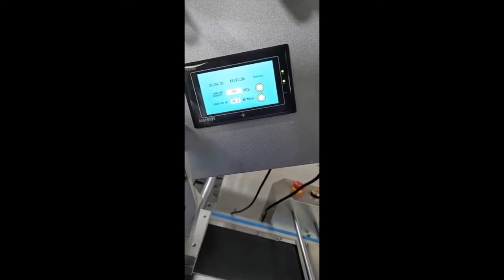Online flat surface labeling machine | Plastic bag stacking machine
This labeling machine can be installed on your existing production line. It is movable and flexible.
This flat surface labeling machine is widely used for plane product surface labeling, like boxes, papers, tags, plastic bags, and pouches.
The stacking machine also called the paging machine + flat labeling machine usually buys together for papers and plastic bags, sachets applicating labeling.